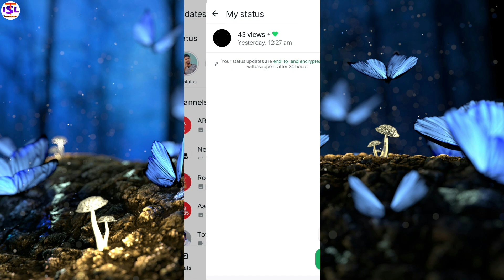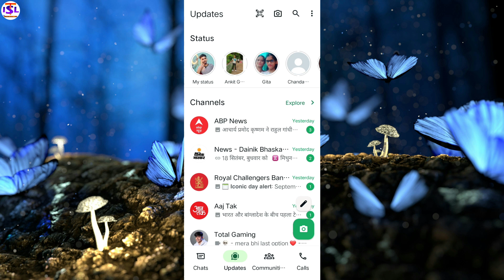WhatsApp New Features| WhatsApp Dil Show New Features 2024| WhatsApp Update 2024 New?😴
WhatsApp update 2025 New
WhatsApp Dil features 2024 just now
WhatsApp Dil features
WhatsApp new feature dil show
2024 Dil features WhatsApp
WhatsApp me aa gaya new feature
Aa gaya new updates WhatsApp

Main Channel @TechnicalIsl

ANKIT & TECHNICAL ISL
Form _ Hansraj pur Ghazipur {UP} technicalisl to